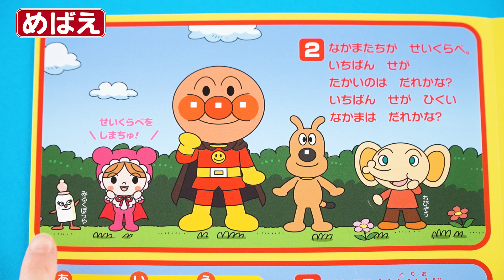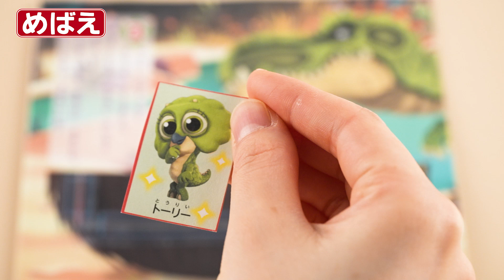【公式】めばえ11月号ふろく「パウ・パトロール ワンダフルじどうはんばいき」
11月号のふろくは、「パウ・パトロール ワンダフルじどうはんばいき」です。